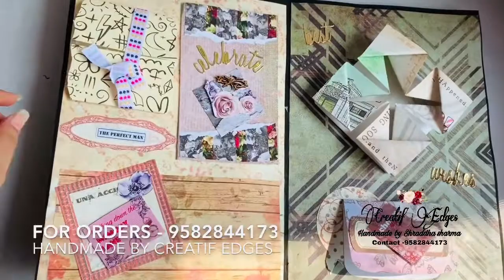Scrapbook ideas I Scrappy card - album walkthrough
It’s a handmade scrapbook or Scrappy card album , made on order with lots of pop ups and with the mixed media  , it can be customised according to your requirements !!
For more details / booking or classes please what’s app -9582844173 !

You can find more handmade stuff in our other social media platforms

Scrapbook ideas 💡
Scrapbook ideas for birthday
Scrapbook cards
Scrapbook tutorials
Scrapbooking layouts